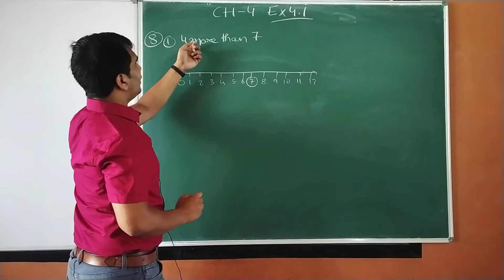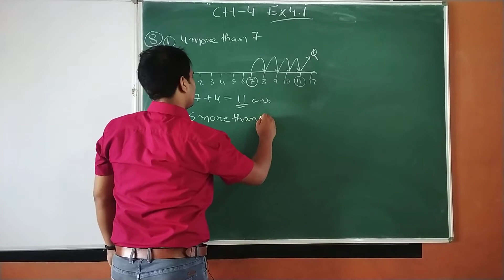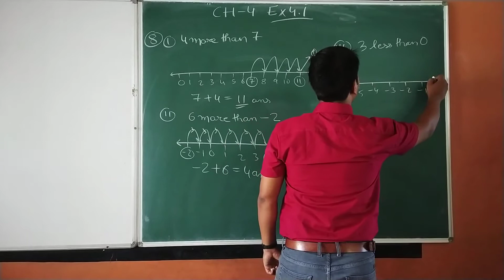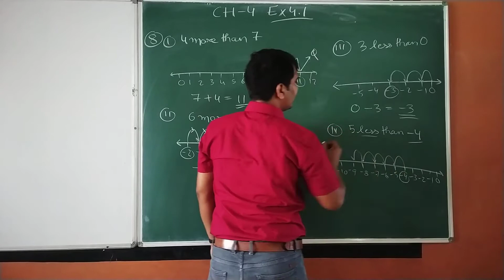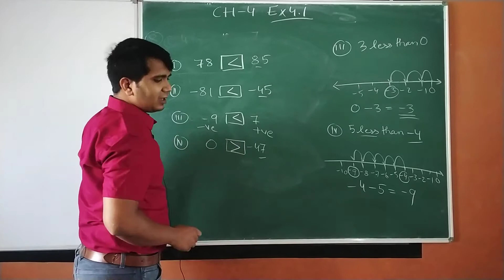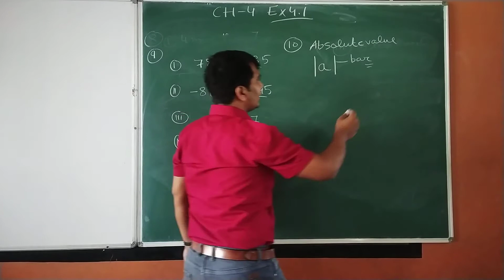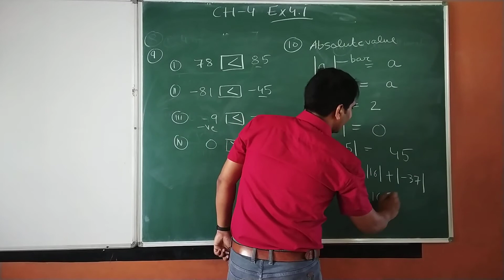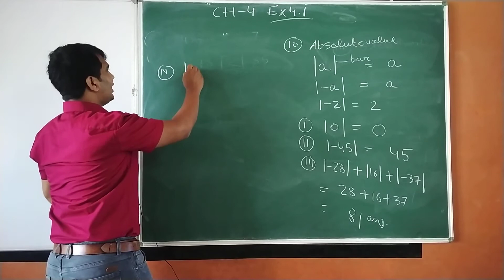6th | Ex4.1 | Part -4